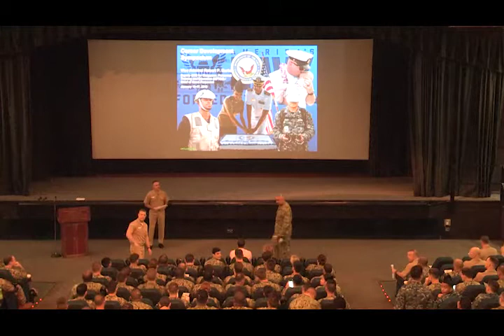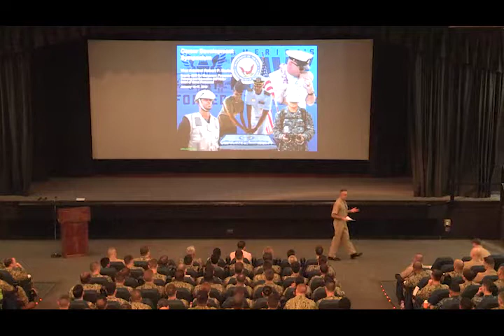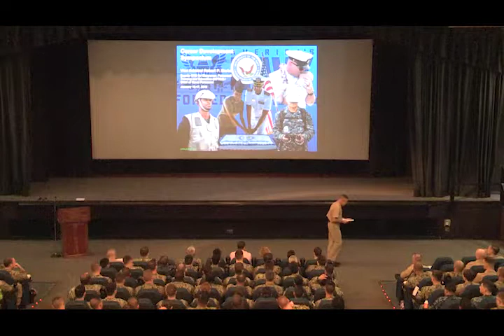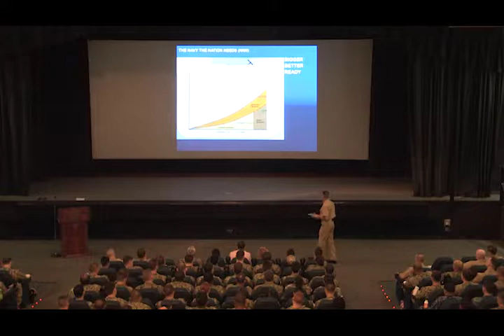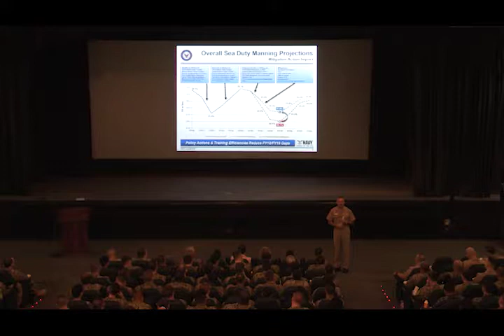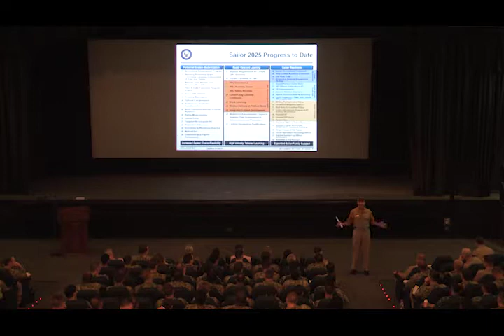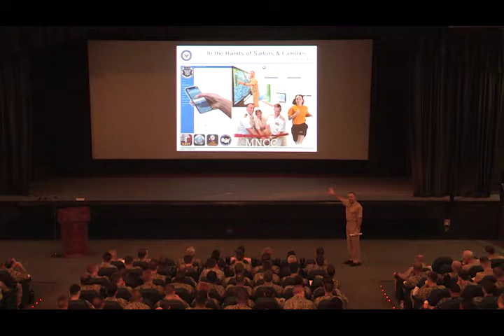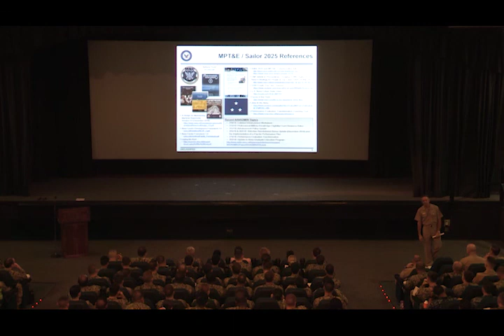CNP, The Navy the Nation Needs, CDS Hawaii 2019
Vice Adm. Robert Burke, Chief of Naval Personnel, talks about the personnel modernization transformation.